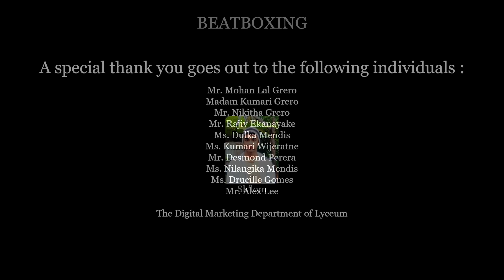Shallow- A Cover By The Combined Choir Of Lyceum Nugegoda and Lyceum Panadura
Lyceum International Schools Nugegoda and Panadura together present "SHALLOW". Right now in Sri Lanka and around the world we have been fighting the deep and difficult waters of the pandemic. This song is a reminder that these challenging times will bring out our inner strength.

This song is our message of hope that the world united will heal together and be able to bask in the shallow waters with their feet on the ground.

A virtual choral production directed by Dona Ruwini (LISP) and Ian Francis Ranasinghe (LISN)

• Orginally performed by Lady Gaga and Bradley Cooper with the cover arrangement by ACAPOP Kids.

Audio Engineer- Power House Productions

Video director- Mr.Shevyn Marshall I Products of Raw Emotion

Artistic Advice-

Mr.Christopher Wijesinghe
Mr.Clifford Fernando
Mr.Nicole Liyanage
Ms.Andrea La Brooy